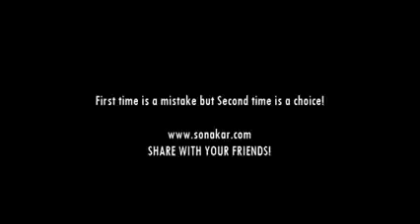Second chance & Team work